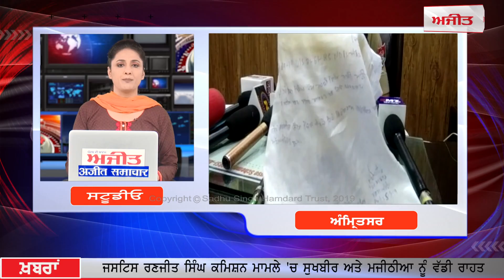Ajit News @ 10 pm, 26 September 2019 Ajit Web Tv.